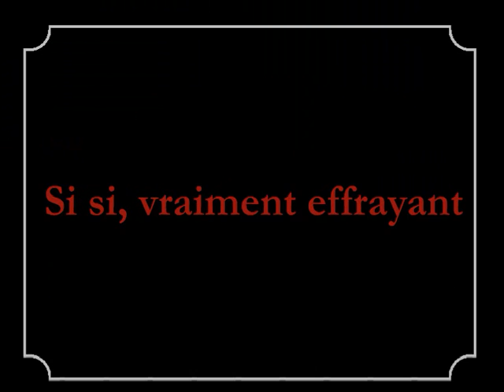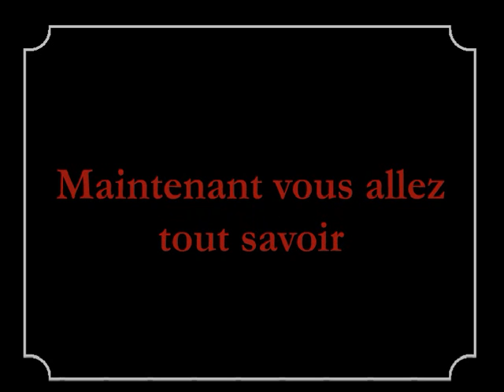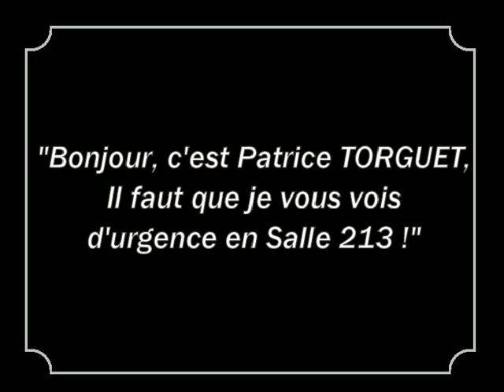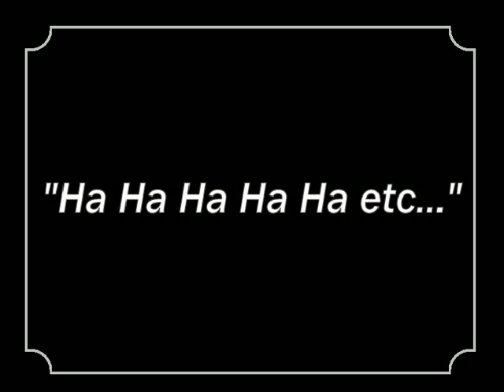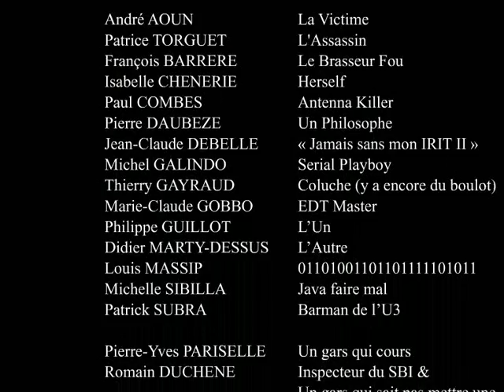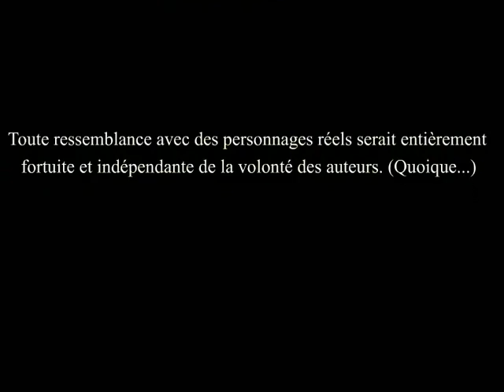Rallye 2002 de l'IUP STRI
Vidéo finale du Rallye 2002, organisé par les STRI03 - DRT 2002 - Les réponses au fil rouge et à l'énigme

Romain DUCHENE
: Romain DUCHENE